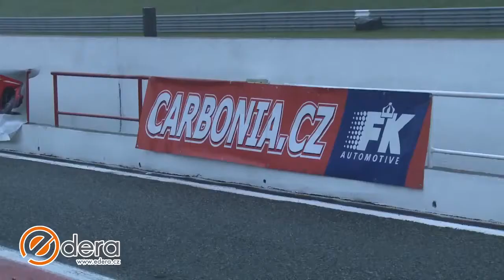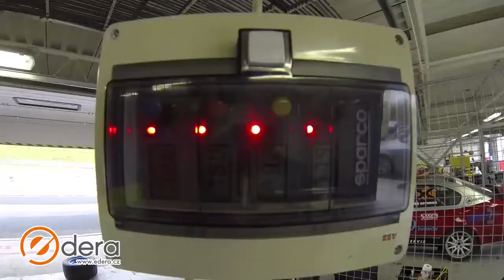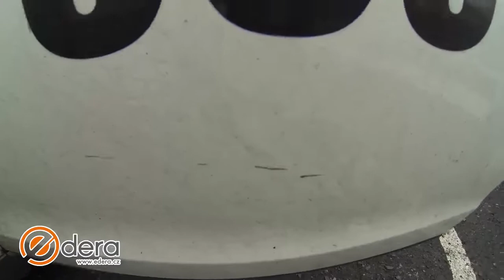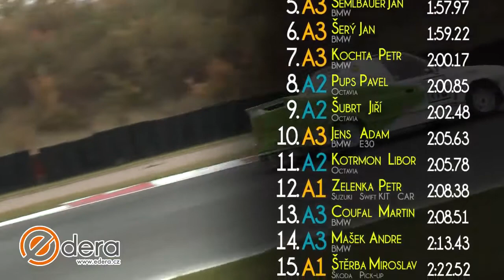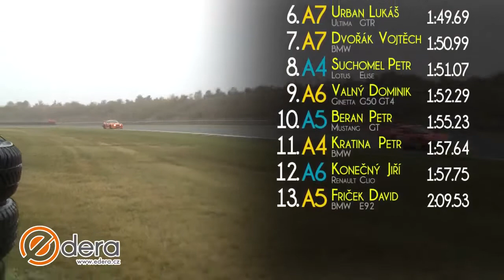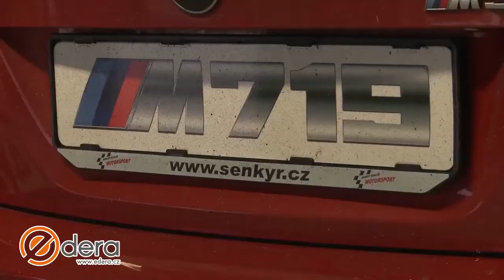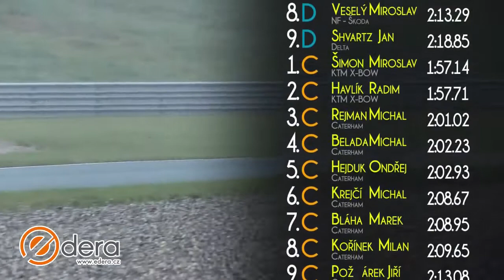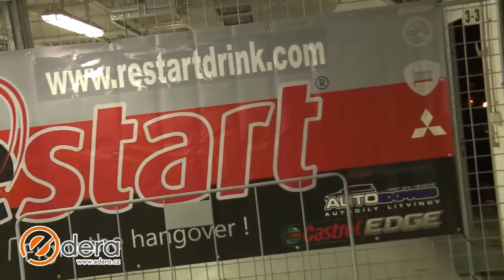Carboniacup Autodrom Most 12.10.2013